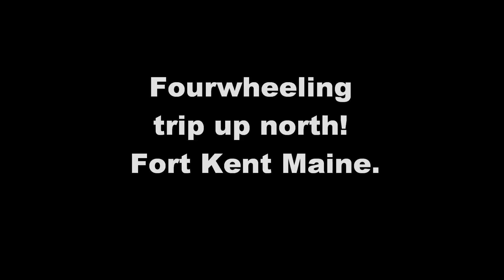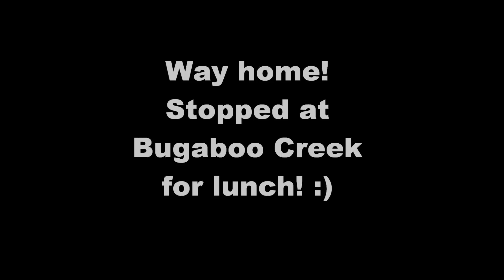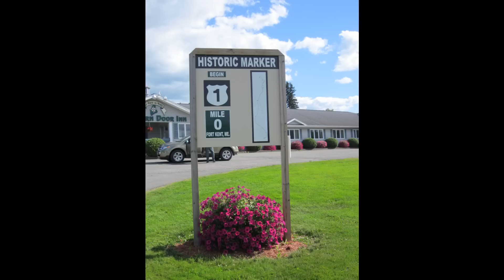Fort Kent, Maine. Summer 2012.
this video is super duper old from about july.. but, decided to upload anyways!